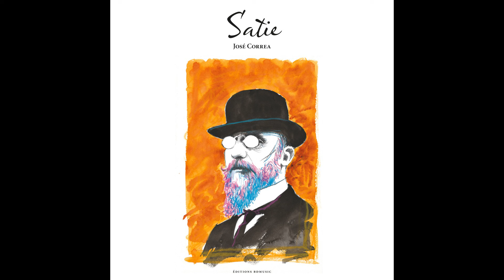Francis Poulenc - Trois gymnopédies: I. Lent et douloureux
The Erik Satie story drawn by José Corréa

Découvrez la version 2CD + BD sur le site officiel de BD Music